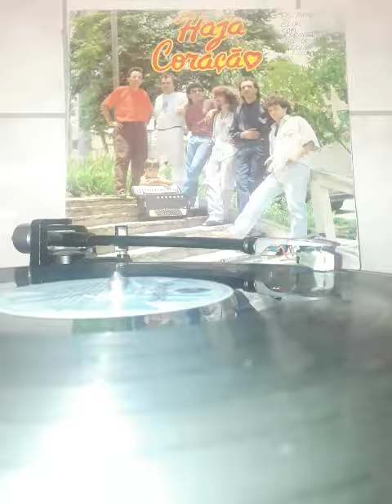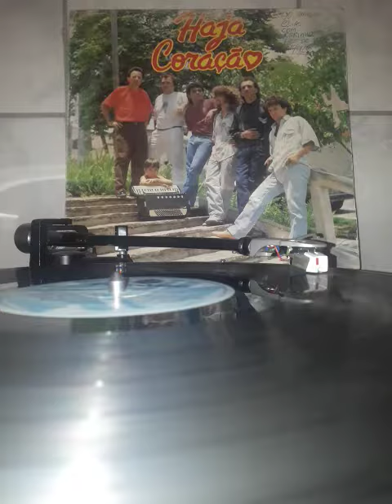Dedé do acordeon receita de um forró